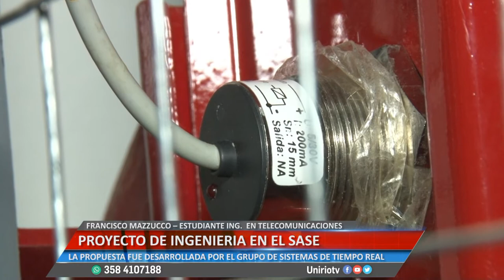PROYECTO DE INGENIERIA EN EL SASE - FRANCISCO MAZZUCCO – ESTUDIANTE ING. EN TELECOMUNICACIONES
LA PROPUESTA FUE DESARROLLADA POR EL GRUPO DE SISTEMAS DE TIEMPO REAL
Facebook.com/uniriotv
Twitter.com/uniriotv